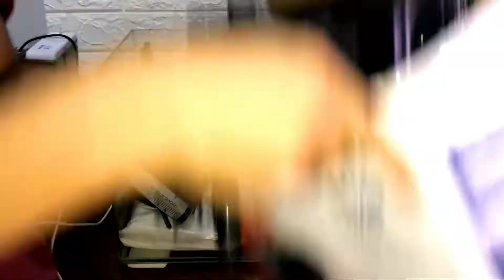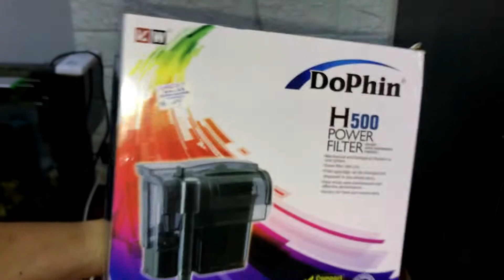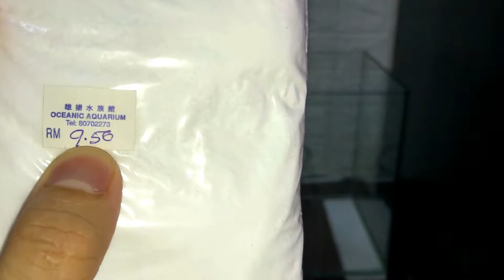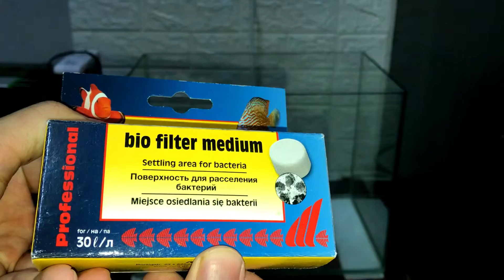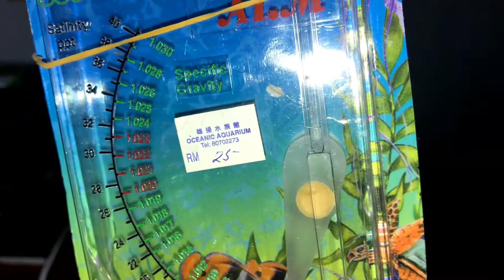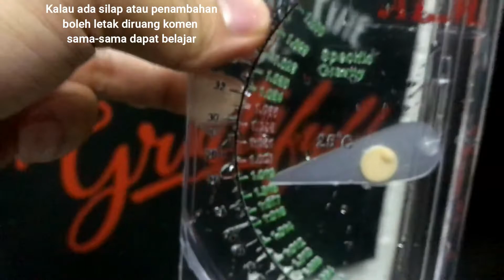Setup Aquarium Air Masin (Saltwater Tank) - Season 2 Episode 1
Hello guys kalau ada salah atau silap boleh tolong tunjuk supaya kita sama-sama dapat belajar. Thank you kepada yang support saya.